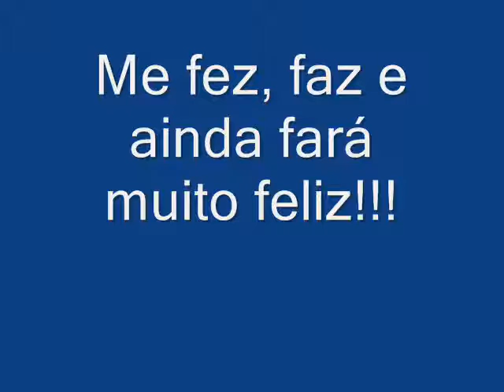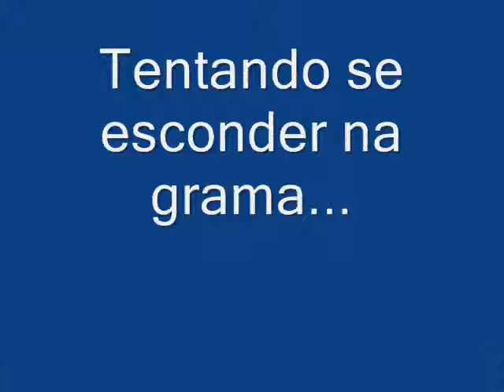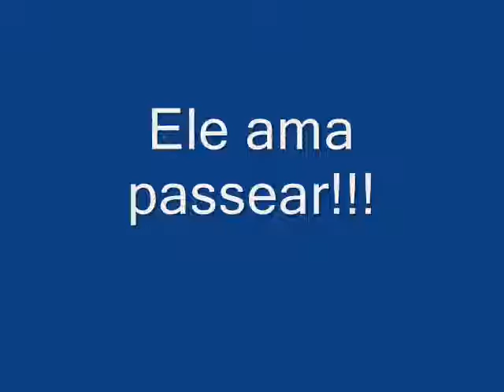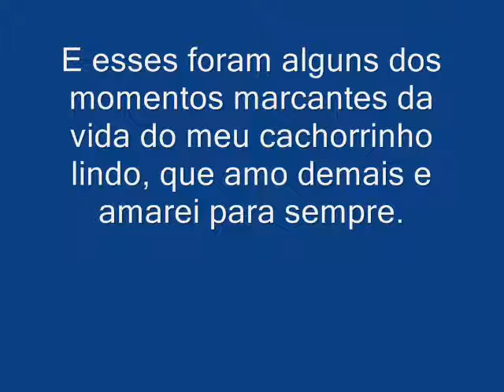Meu cocker spaniel (Jack)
Momentos marcantes do meu cocker spaniel. Muito bom ter um animalzinho em casa, sempre fazendo festa quando chegamos e sentindo nossa falta quando saimos e eu o considero muito mais do que um bichinho de estimação, para mim ele é como um filho. Te amo Jack!